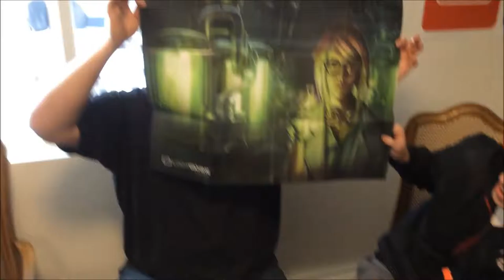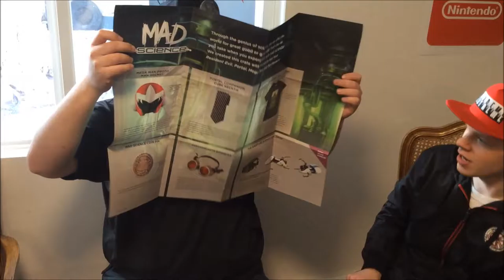January Lootcrate '17 Unboxing: Not sponsored by Lootcrate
Cpt Emoji and Fweago of 1995isMajor unbox the January Lootcrate. Opening stuff together is fun! Capitalism Ho!

Shawn the cat tries to get the attention of the camera person.

Special thanks to Fweago, check this guy's other stuff out!

(This was not sponsored by Lootcrate.  Honestly, that's probably for the best.)